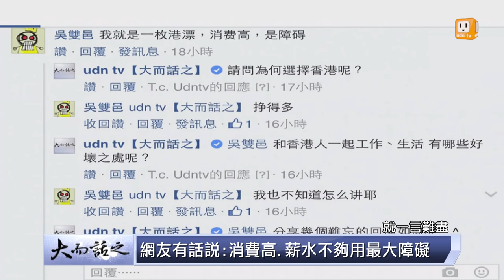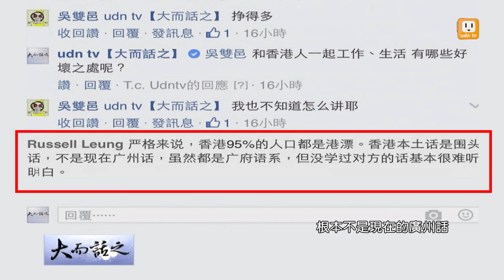udn tv《大而話之》港漂甘苦誰人知？大陸人在香港打拼真能賺得第一桶金 ？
香港的機會、自由的環境令不少大陸人趨之若鶩。然而在香港歷經占中、雨傘革命、六四紀念後，卡在香港和大陸的矛盾之中，港漂又扮演什麼樣的角色？